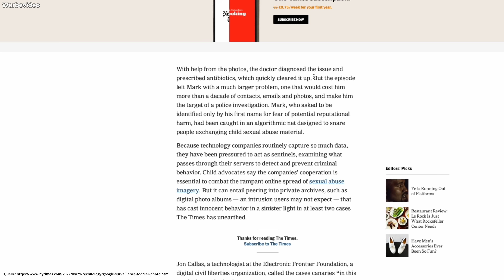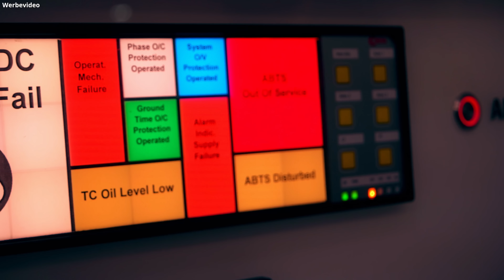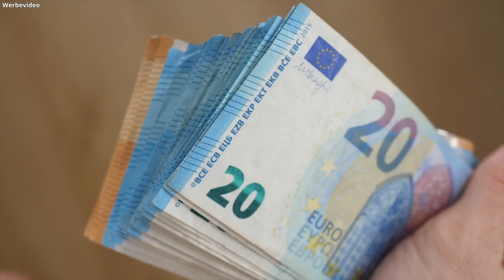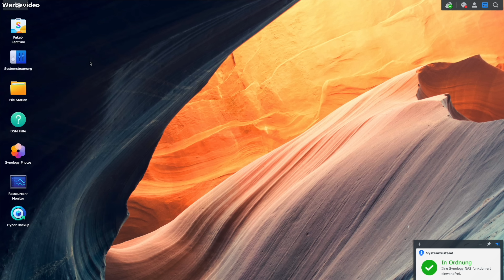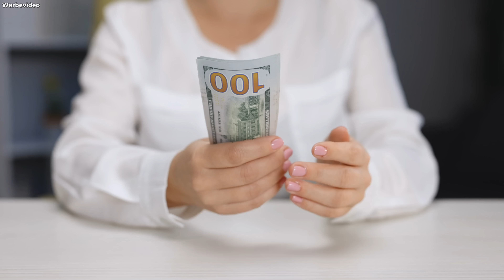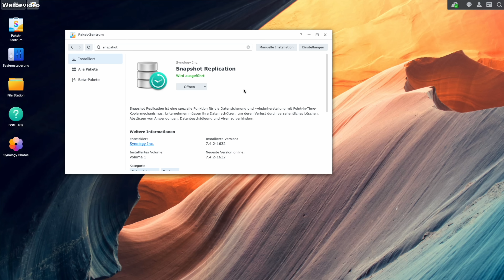ALLE Fotos weg! 😱 So hätte ich es verhindern können!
Jeder kennt jemanden, der all seine Fotos nur auf einer externen Festplatte hat. Und viele von uns haben die Fotos einfach in der Cloud. Aber was, wenn eine Festplatte kaputt geht? Oder mein Cloud-Zugang gesperrt wird? Dann wird es brenzelig und alle Fotos könnten für immer verloren sein. In diesem Video zeige ich daher drei Möglichkeiten, wie man (Foto-) Datenverlust verhindert.

Danke auch an Synology, die mir für dieses Video ihre Produkte zur Verfügung gestellt haben.
*Dieses NAS empfehle ich (inkl. Festplatten!)

Das richtige NAS finden (Werbelink)

0:00 Wieso du dieses Video schauen solltest
0:55 Grundlage
1:11 Idee 1
3:57 Idee 2
8:23 Idee 3
10:02 Welchen Wert haben Fotos und Daten?